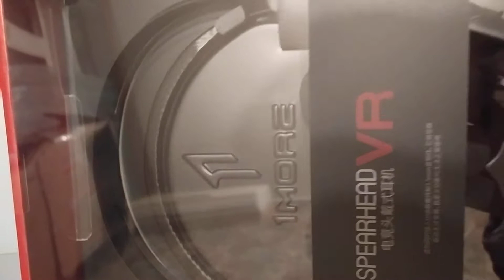Игровые наушники 1More H1005 Spearhead VR. Рапсковка.